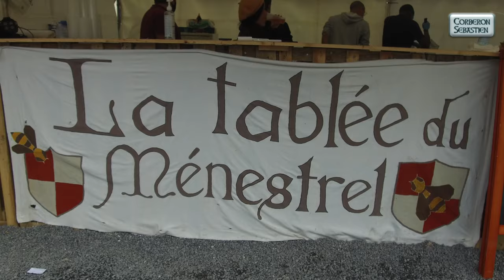Ze Next Convention 2021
Reportage sur la convention "Ze Next Convention" à la Ferme du Bois Briard à Evry-Courcouronnes !

⌗ZeNextConvention2021